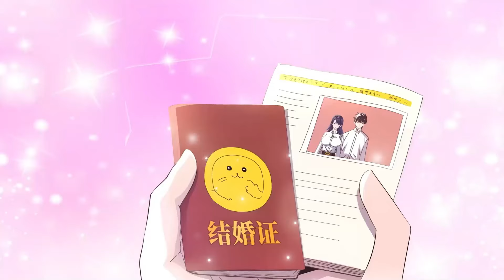🔥【最新合集】《大佬下山：开局成为男秘》EP01-22：假的玄门气诀？！热血